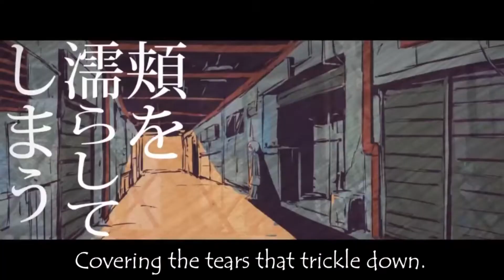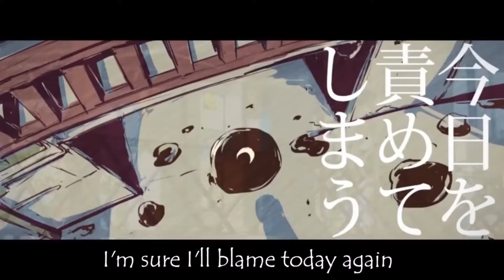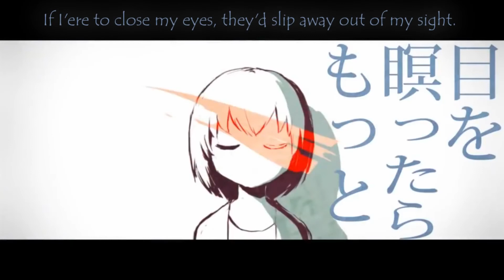Rain & Petra / 雨とペトラ (English Cover) 【Aesker】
Movie：アボガド6様

Vocals/Editing & English Lyrics: Aesker!

I stream occasionally on Twitch and on Youtube, so feel free to come drop by someday if you'd like to come by and watch! @   / aesker   or on Aesker Plays @    / @aeskerplays

We also have a discord now if you'd like to join our community where you can get notified when I stream or upload a YouTube video, as well as get the chance to talk with other kind, lovely people in our community!

If you'd like to use the lyrics, go ahead! Just please credit me in the description of your video.

I stream pretty actively on Twitch and on Youtube, so feel free to come drop by someday if you'd like to come by and watch! or on Aesker Plays @

Somebody once said someday’s the sky’s gonna
Transform to ash, and crash on down
I’m simply eating at the days
As my mind drifts off into space

Drawing all these lines to keep my boundaries clear
Synesthesia’s where my blame seems to steer
Still searching for a place for me
In this concrete, streetlight sea

I can’t go anywhere
My legs, just won’t take me
Glued to the ground, and they’re filled with lethargy

All I want is to see, just a little bit of
That scenery that’s so far beyond

And when it rains and storms, it’ll be the mask my face adorns,
Covering the tears that trickle down

Even the withered colours that I see
Are still something precious to me

If I’ere to close my eyes, they’d slip away out of my sight
Far, farther, hazy as it leaves
quiet rainfall, now turns into noisy
Just laugh it all away

Somebody once said someday’s our (hour)sighs gonna
Transform into the night, and once they do they’ll sing
Just eat away at all your days
As your minds drifts off into space

I didn’t notice the voice growing more distant
It’d fade as I recalled all those gentle lies

Melted from the sky, the moon, at my feet stood by
Quietly shimmering its light

And when the sun goes down, up come the stars, in the night sky
I’m sure I’ll blame today again

All I do’s dream another dream it seems
These dormant days accomplish nothing

And when I try to change, looking away from the dream world, I’m trapped forever in nightmares
Trying to reach for your hand, I’m begging please
Before I’m left this way

And when it rains and storms, this time I know, this time I’m sure

Keeping my head hung down low, the wet ashphalt road shows on my back
I’ve been let down before, but I’m putting my hope in tommorow

Holy moly I think this is the longest I've ever spent working on a cover. I think I clocked in over 30+ just for this single cover because I really, really think it had a ton of potential to be one of my best works, and wanted to make sure I could make it as good as it could be before releasing it. Also, Whooo, I got the cover out before July ended, which is also a pretty big bonus. I'm super duper proud of this cover this time around, and I really hope you all can enjoy it. Anyways, I hope you all have a good day!